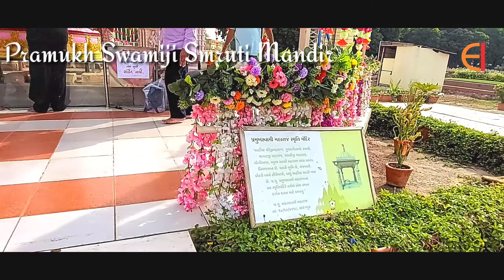Ep.2 || प्रमुख स्वामी शताब्दी महोत्सव || Pramukh Swami Mandir in sarangpur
This is the great Temple of shree Swaminarayan Bhagvan
Opposite this temple Pramukhswamiji Smruti Mandir in Under Construction